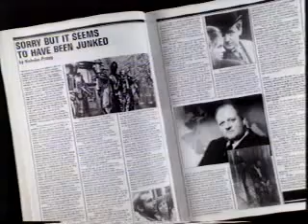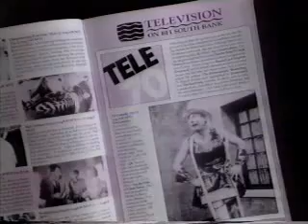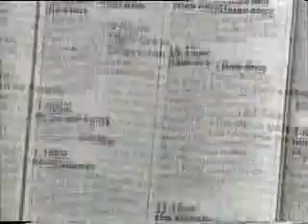The Late Show TV Heaven 1of2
Late night BBC2 arts show from 1992 on Channel 4's nostalgic TV Heaven series, with lots of clips from British Television archives.